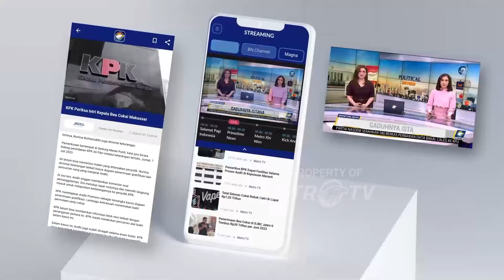Gus Imin Ungkap Temuan Jual-Beli Suara Partai untuk Kepentingan Elektoral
MetroTV, Ketua umum PKB Muhaimmin Iskandar mengungkap temuan jual-beli suara partai untuk kepentingan elektoral. Hal tersebut hendak diungkap PKB di hak angket DPR yang tengah diperjuangkan.